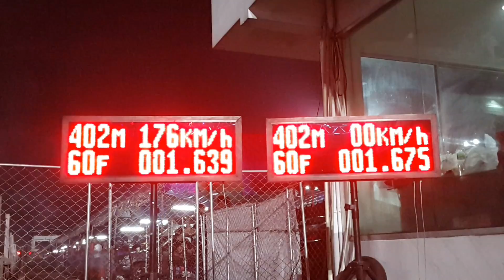BDA a11.622 & b11.721 sec.